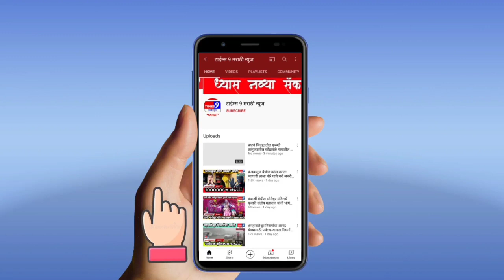लुमेवाडी येथील हाजी हाफिज फत्तेहमोहम्मद जोधपुरी दर्गाह रस्त्याला ५० लाखरुपयांचा निधी देण्याची घोषणा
Your Queries.
9. how to get more views subscribers watch hours on youtube 2021,